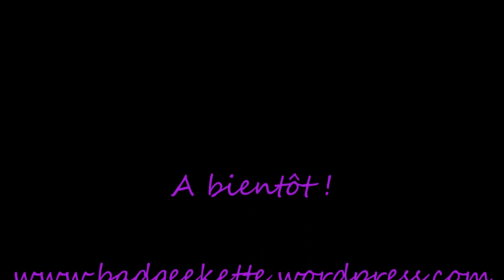Mes favoris beauté du mois de mars 2015 ♥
Voici mes favoris du mois de mars 2015 !

- Crème BioBeauté by nuxe pour peaux mixtes
- vernis à ongles Revlon colorstay gel envy en teinte 450 high roller
- rouge à lèvres Craving de MAC
- Fond de teint en stick de Bobbi Brown en teint 2.25 cool sand
- Pinceau Bobbi Brown full coverage
- Paint pot de MAC en teinte Groundwork
- Color infaillible de L'Oréal en teinte Sahara Treasure
- Blush Brightening Brick de Bobbi Brown en teinte Tawny